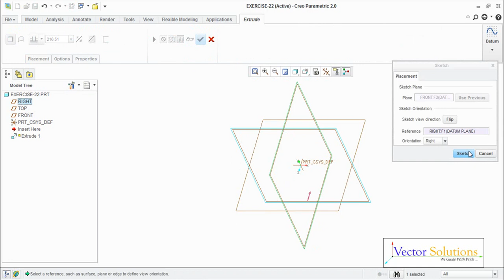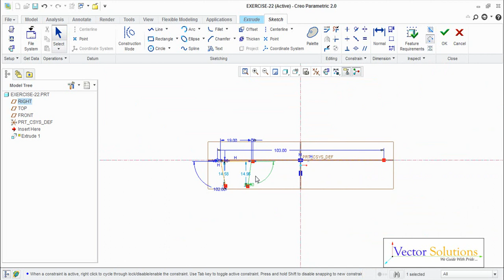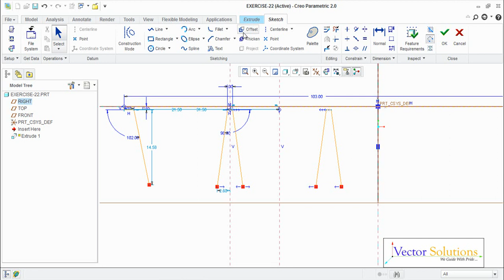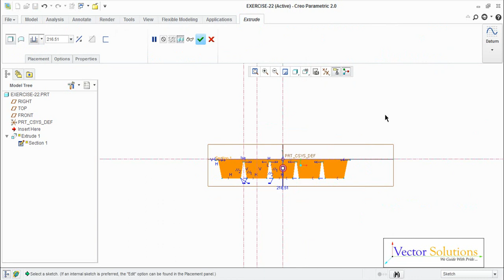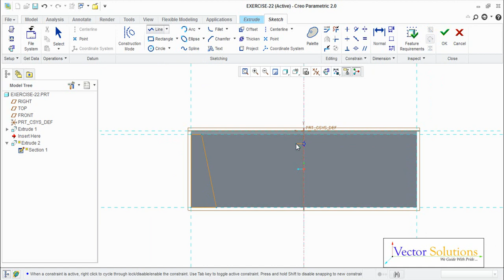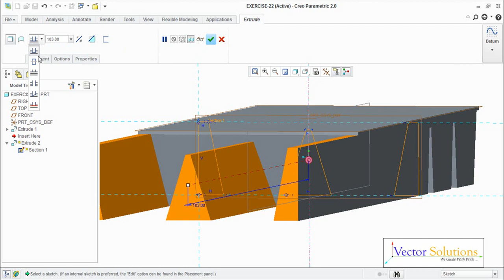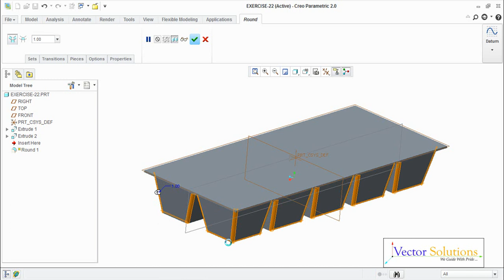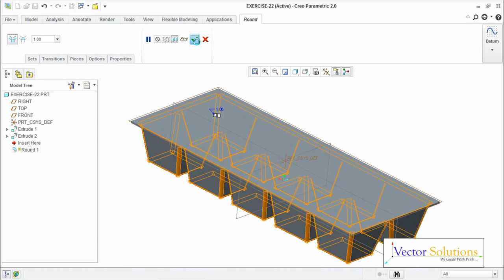Ice Tray in Creo Parametric - Detailed Explanation